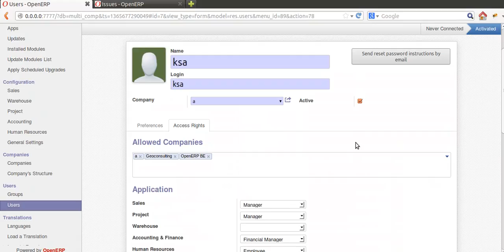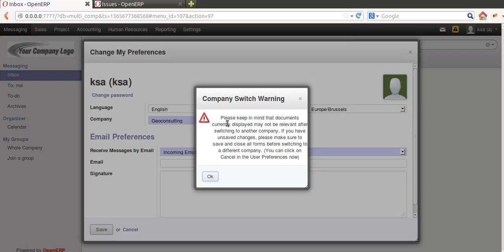comapny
company rights